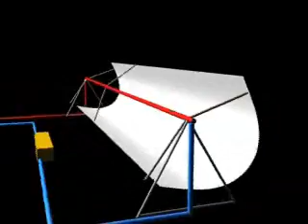solar concentrator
3DS MAX design of a solar concentrator to heat domestic or industrial water